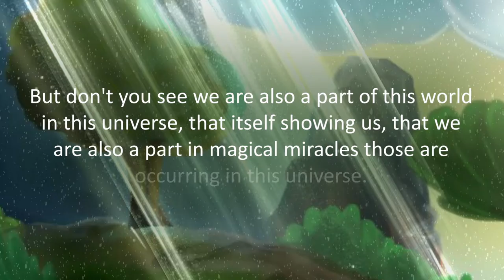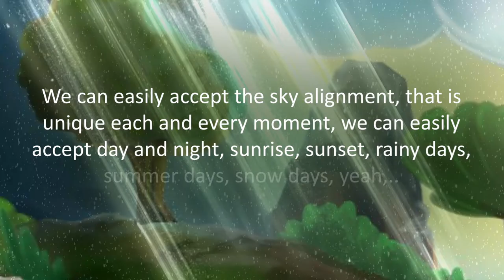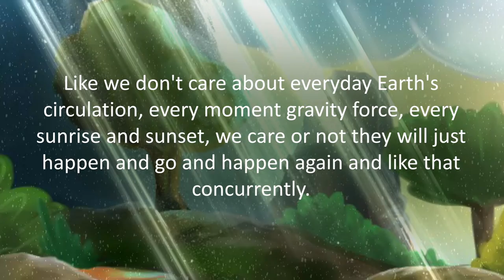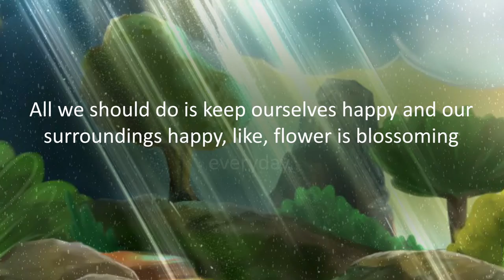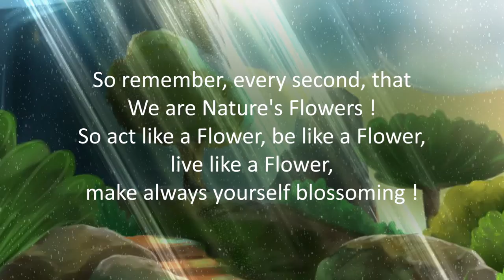Be like a flower and keep yourself blossom - Motivational Content from Animation Source Library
Be like a flower and keep yourself blossom - Motivational Content from Animation Source Library (ASL)